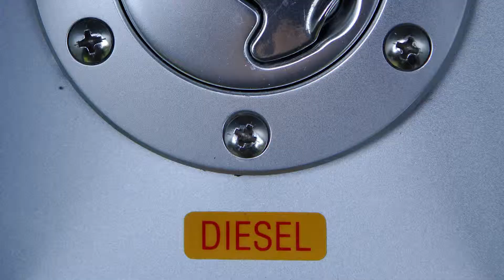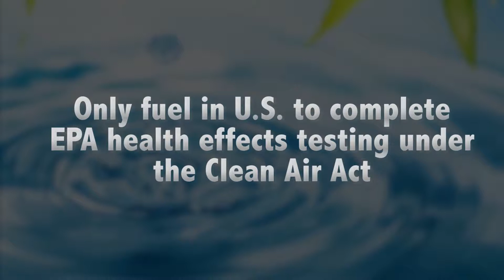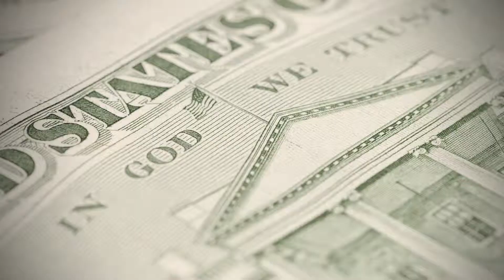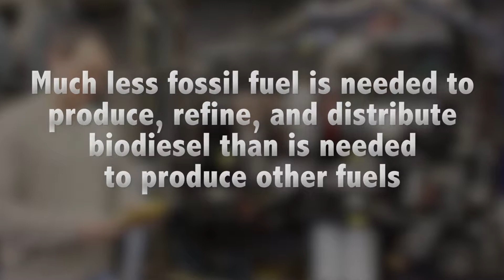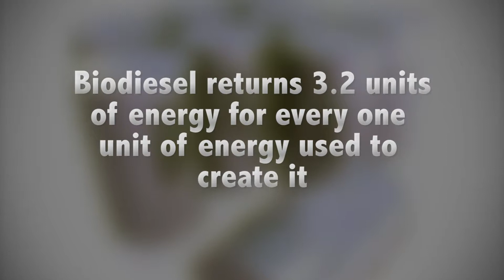PRT Biodiesel Module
Petroleum Reduction Technology: Biodiesel
• Why consider biodiesel?
• What is biodiesel?